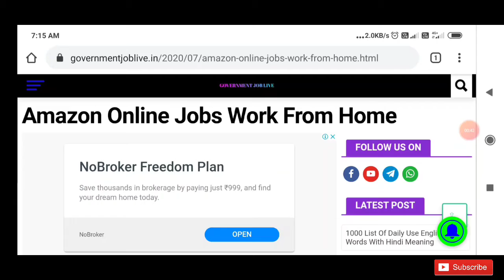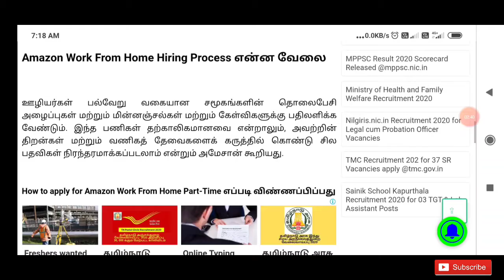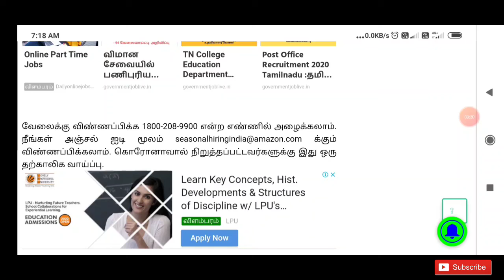அமேசான் நிறுவனத்தில் வேலை | Amazon Part Time Jobs | All Over India 🇮🇳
இந்த வீடியோவில் அமேசான் நிறுவனம் தற்போது அறிவித்துள்ள வேலைவாய்ப்பு பற்றி முழு தகவல் கூறியுள்ளேன்

Amazon jobs | Amazon part time jobs | Amazon part time jobs in Tamilnadu